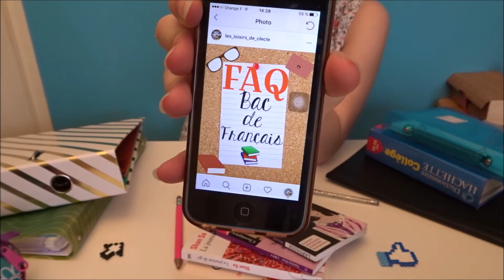[ANNONCE] une FAQ spéciale BAC de français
Salut à tous aujourd'hui nouvelle vidéo sur le thème de la scolarité , je vous annonce une FAQ spéciale bac de français .
Je vous propose de faire cette faq pour vous aidez les années prochaines !

 Donc n'hésitez pas à me poser des questions dans les commentaires comme qu'est ce que c'est ?, que doit on faire? que doit t'on amener le jour du BAC ?...

D'autres vidéos ?

Faites votre choix !
Biz biz